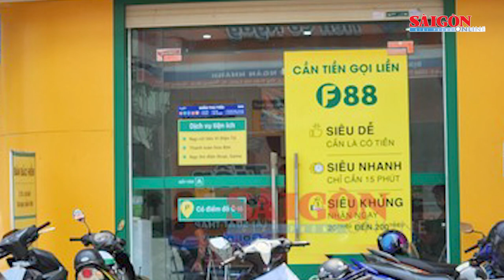Nữ nhân viên vệ sinh trộm 3,4 tỷ đồng của giám đốc I Tin nóng 20H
Tin nóng buổi tối của SGGPO ngày 8-4 có các thông tin: Nữ nhân viên vệ sinh trộm 3,4 tỷ đồng của giám đốc người nước ngoài; Phát hiện 1 thi thể nằm dưới mương thoát nước ở Quảng Ngãi; Voi rừng xuất hiện tấn công người dân ở Đồng Nai…